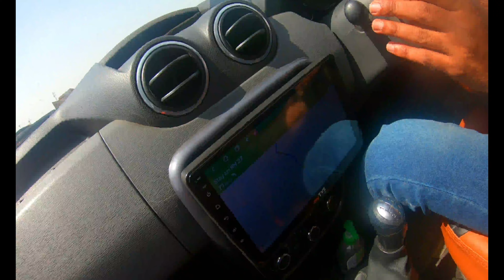Pet friendly Heritage Stay | Royal stay in Palace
We wanted to do a Heritage stay with the girls, and we not just did one but two!!! Yes, second one coming in next vlog! Bassi Heritage Resort was a good stay, solely for the suite room.. The food was okay for what they charge ( it was delicious, but we expected some more variety and some specialty ). We had fun doing absolutely nothing here and just enjoying each other's company :)
You can book this place through Airbnb